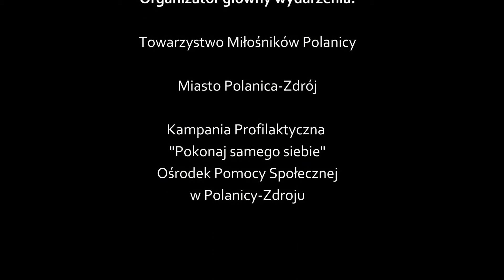Ludzie Gór- zwiastun nr2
Odsłonięcie pomnika wspinaczy wysokogórskich z Polanicy-Zdroju. Relacja